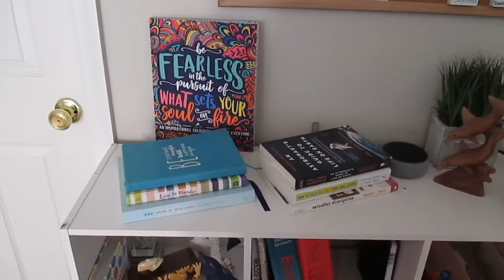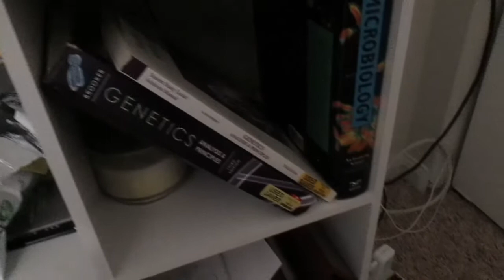Managing Online Grad School: My Work From Home Set Up and My Learning Setbacks.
Hello!! Unexpectedly shifting to completely online learning for the first year of my PhD was never the plan. However, as we all know plans change and I have tried to roll with it. In this video I let you know how I tried to prepare to be successful with online learning and how I am feeling with it now that I am two weeks in.

Comments are closely monitored in an effort to build and maintain a community in which everyone feels welcomed and capable of engaging. Negative comments that do not contribute to this environment will be deleted.